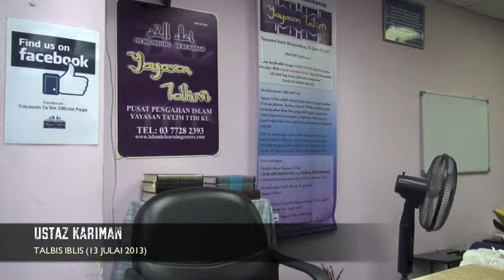Yayasan Ta'lim: Talbis Iblis [13-07-13]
Kelas Talbis Iblis oleh Ustaz Kariman pada hari Sabtu 13 Julai 2013 di Yayasan Ta'lim.

Kitab: Talbis Iblis (Perangkap Syaitan) karangan Imam Ibn Al-Jauzi (W. 597H)

Setiap Sabtu diselang seli dengan kelas Asma'ul Husna 8:00 pagi.

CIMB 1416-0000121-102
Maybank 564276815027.